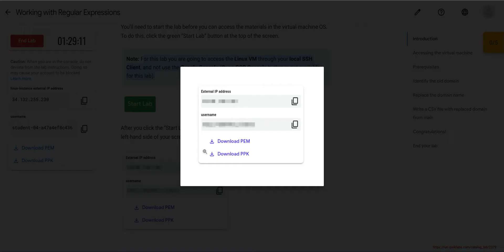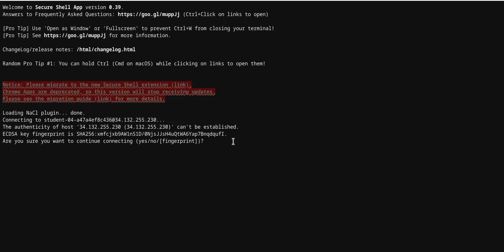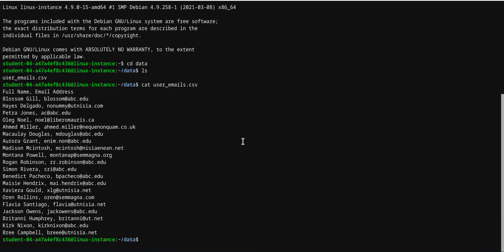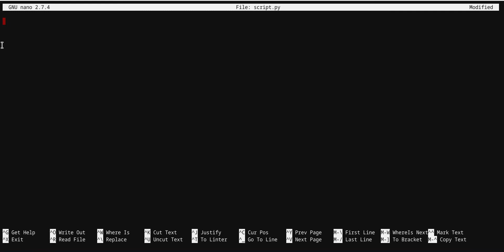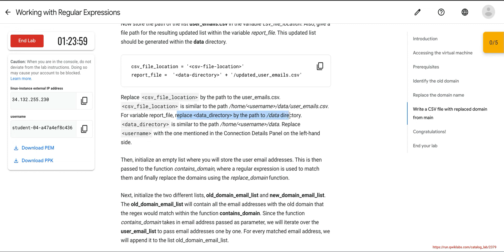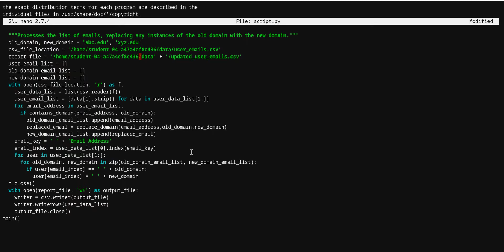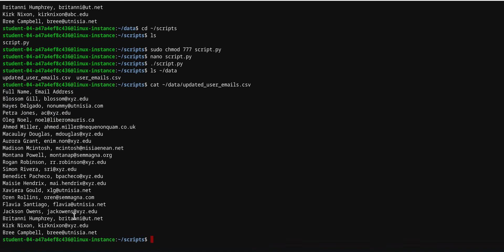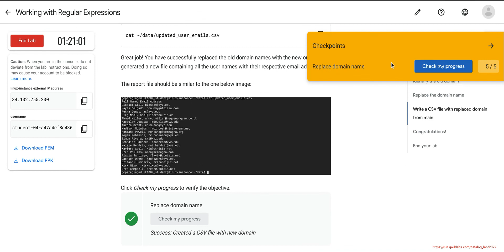Working with Regular Expressions || Week 3 || Solutions || Coursera || Qwiklabs